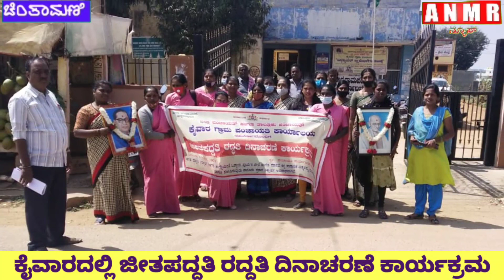ಕೈವಾರದಲ್ಲಿ ಜೀತ ಪದ್ದತಿ ರದ್ದತಿ ದಿನಾಚರಣೆ ಕಾರ್ಯಕ್ರಮ